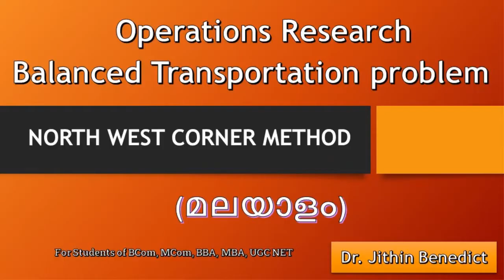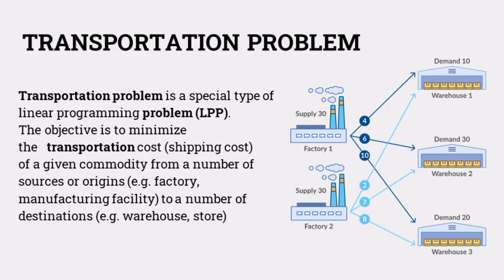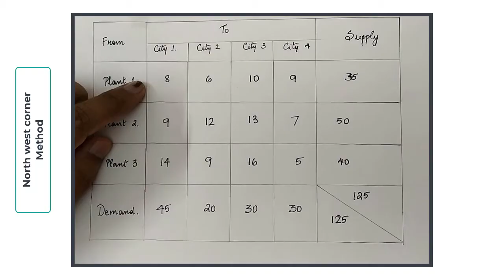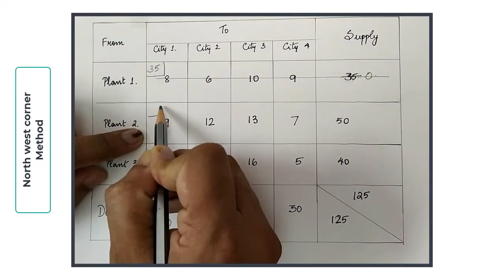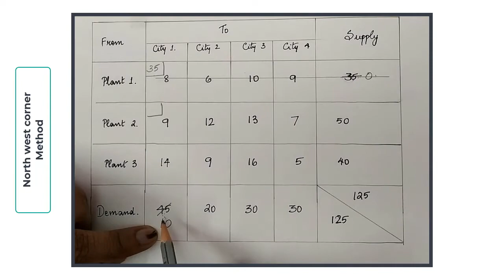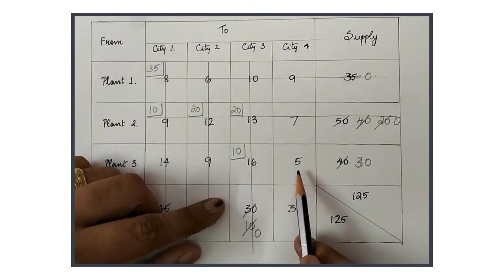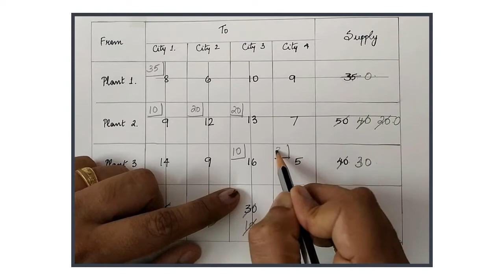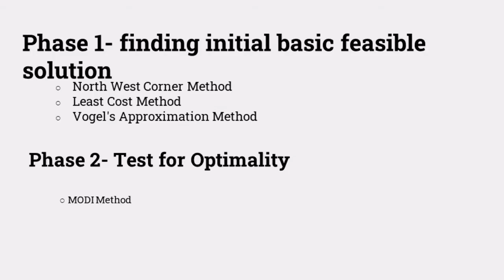Balanced Transportation problem- NORTH WEST CORNER METHOD-(മലയാളം)- Dr. Jithin Benedict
Here is the Video about NORTH WEST CORNER METHOD (മലയാളം) by Dr. Jithin Benedict in Operations research, I have given the necessary theory explanation with the Solved problem. Pls, watch the complete video to understand the concept, Hope this video will help you understand it in a simple way.

►Quantitative Techniques
►Operations Research
►Research Methodology
►General Management